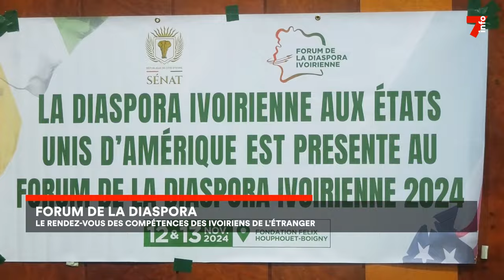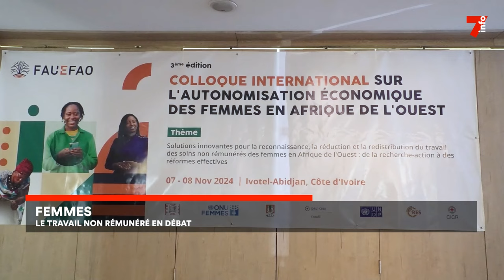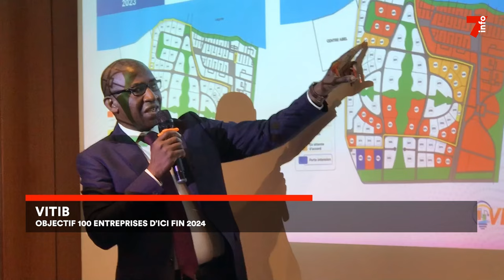Le 7 minutes du 13 novembre 2024 (édition du 6H)